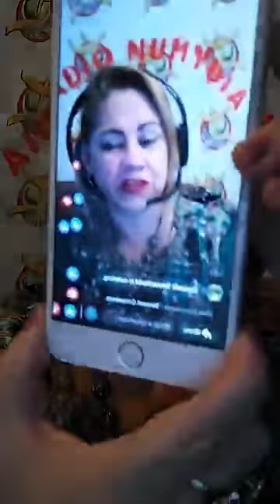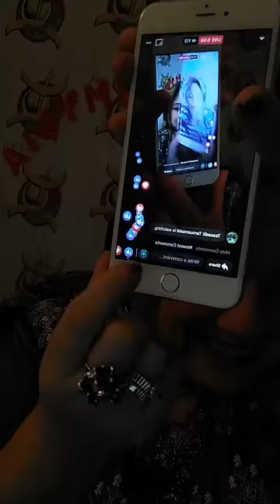SONIA ALLAH YERZEQ MEN YACHAA